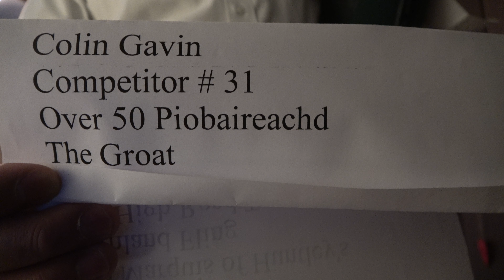Ohio Valley 02122023 Over 50 Piob Competitor 31 Colin Gavin, The Groat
Ohio Valley Over 50 Piob Competitor 31 Colin Gavin, The Groat